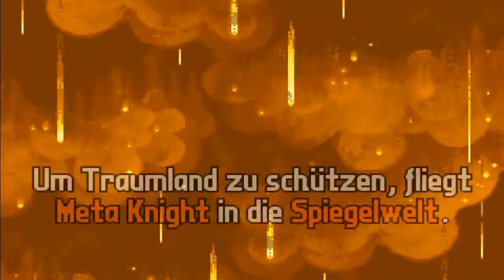Let's Play Kirby-and the Amazing Mirror[German]#01-7 Jahre Pech!!!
[ReUp, da der alte Part durch YT-Bugs zerstört wurde :( ]

Das Kirby-Blind Projekt geht los!
nachdem Metaknight es nicht geschafft hat den Spiegel zu beschützen wurde er in eben diesen verbannt.Kirby macht sich nun auf um die 8 Spiegelscherben zu sammeln, und seinen Freund/Rivalen zu retten!!!